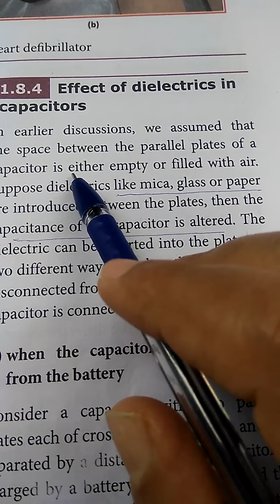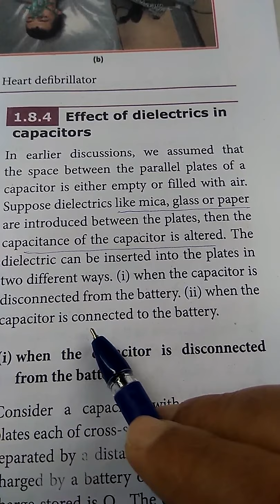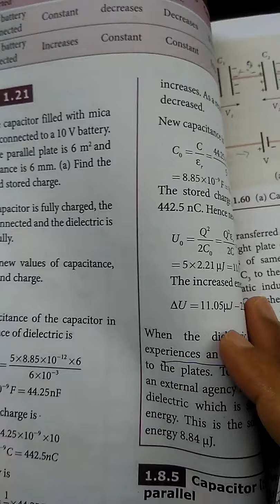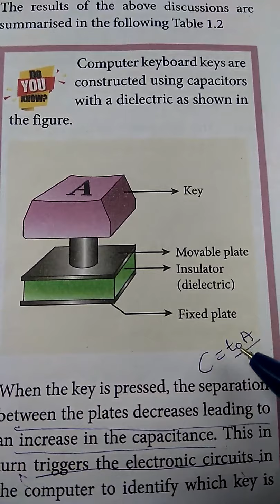Effect of dielectrics in capacitors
This video explains effect of dielectrics in capacitors